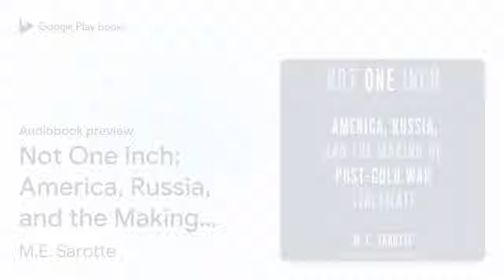Not One Inch: America, Russia, and the Making… by M.E. Sarotte · Audiobook preview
Not One Inch: America, Russia, and the Making of Post-Cold War Stalemate
Authored by M.E. Sarotte
Narrated by Teri Schnaubelt

0:00 Intro
0:03 Not One Inch: America, Russia, and the Making of Post-Cold War Stalemate
0:35 Note on Names and Places
2:55 Introduction: Foreclosing Options
50:41 Part I. Harvest and Storm, 1989–92
1:35:33 Outro

BOOK DESCRIPTION

A leading expert on foreign policy reveals how tensions between America, NATO, and Russia transformed geopolitics in a Foreign Affairs Best Book of 2021 "Sarotte is the unofficial dean of 'end of Cold War' studies. . . . With her latest book, she tackles head-on the not-controversial-at-all questions about NATO's eastward growth and the effect it had on Russia's relations with the west." -Daniel W. Drezner, Washington Post "The most engaging and carefully documented account of this period in East-West diplomacy currently available." -Andrew Moravscik, Foreign Affairs Based on over a hundred interviews and on secret records of White House-Kremlin contacts, Not One Inch shows how the United States successfully overcame Russian resistance in the 1990s to expand NATO to more than 900 million people. But it also reveals how Washington's hardball tactics transformed the era between the Cold War and the present day, undermining what could have become a lasting partnership. Vladimir Putin swears that Washington betrayed a promise that NATO would move "not one inch" eastward and justifies renewed confrontation as a necessary response to the alliance's illegitimate "deployment of military infrastructure to our borders." But the United States insists that neither President George H. W. Bush nor any other leader made such a promise. Pulling back the curtain on U.S.-Russian relations in the critical years between the fall of the Berlin Wall and Putin's rise to power, prize-winning Cold War historian M. E. Sarotte reveals the bitter clashes over NATO behind the facade of friendship and comes to a sobering conclusion: the damage did not have to happen. In this deeply researched and compellingly written book, Sarotte shows what went wrong.

M. E. Sarotte is the Kravis Professor of Historical Studies at Johns Hopkins University, a member of the Council on Foreign Relations, and the author, among other books, of The Collapse: The Accidental Opening of the Berlin Wall.

Teri Schnaubelt is a Chicago-based stage, on-camera, and voice actor as well as oil painter and photographer. She has voiced over 100 books for New York Times and USA Today bestselling authors, in addition to helping independent authors get their stories heard.

AUDIOBOOK DETAILS

Language: English
Publisher: Tantor Media Inc
Published on: January 25, 2022
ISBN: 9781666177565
Duration: 15 hr, 55 min
Genres: History / Russia / General, History / United States / 20th Century, History / United States / 21st Century, Political Science / International Relations / General